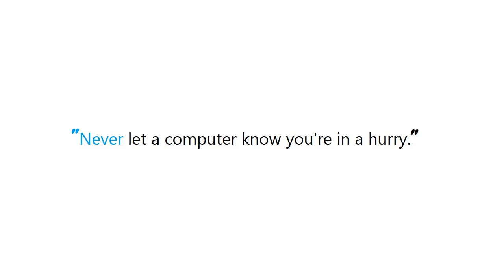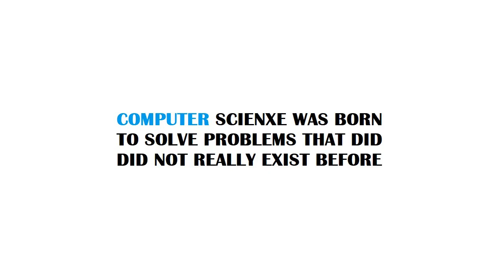PYTHON : Apply function to each cell in DataFrame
Guide : [ PYTHON : Apply function to each cell in DataFrame ]